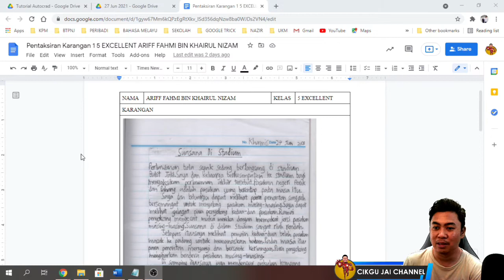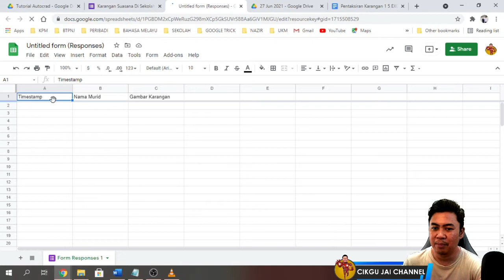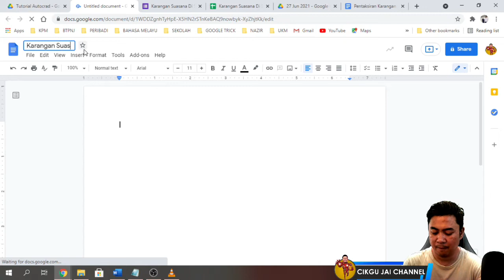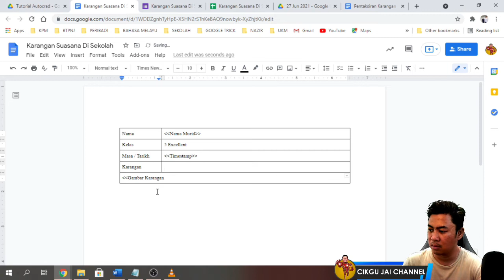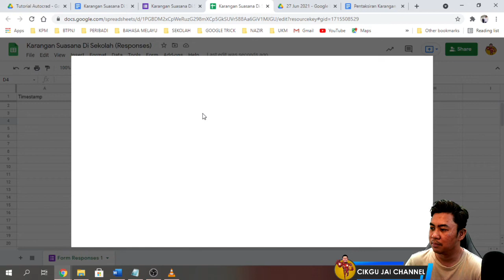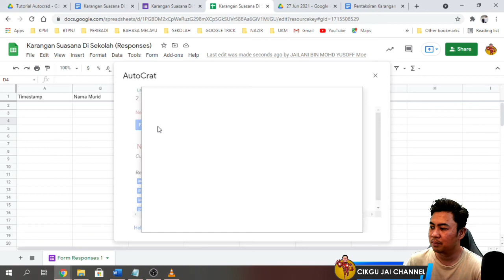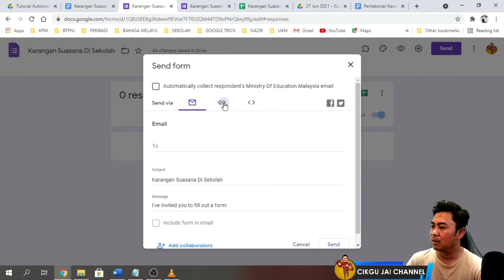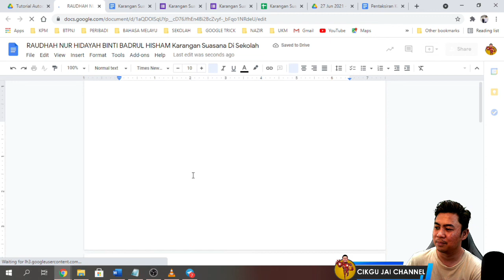Tutorial Kaedah Murid Hantar Tugasan Guna Google Form Dengan Tertib & Kemas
Tutorial menggunakan autocrat untuk sistem penghantaran tugasan murid. Tugasan yang dihantar akan kemas, tertib, dan mudah disemak.

Formula photo ID: =arrayformula(if(row(A:A)=1,"photoid1",substitute(D:D,"open?","uc?export=view&")))